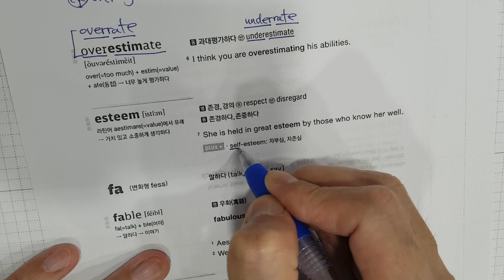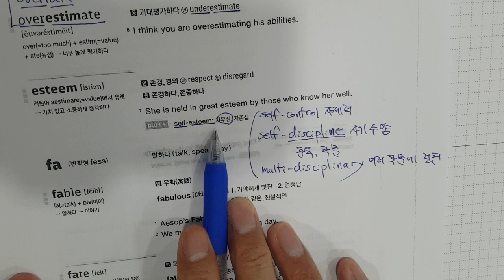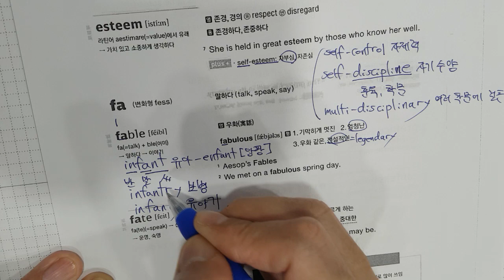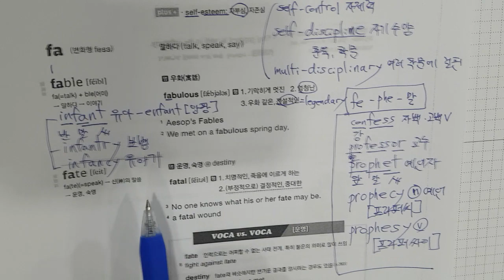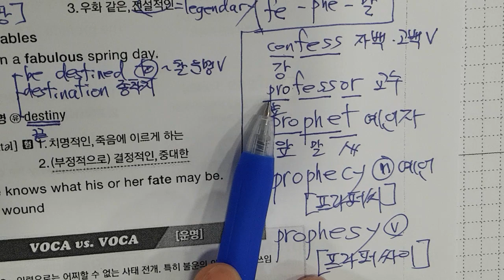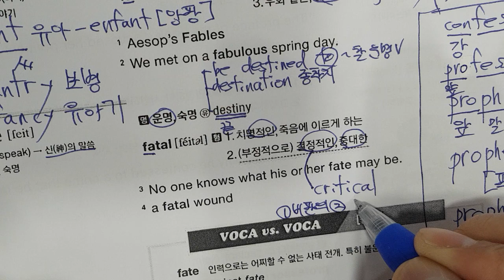5월17일 수 천고1불당고1 3-3